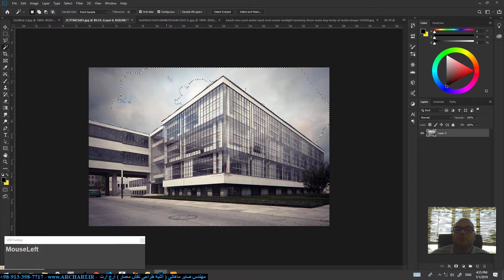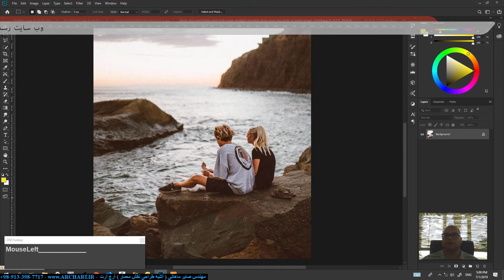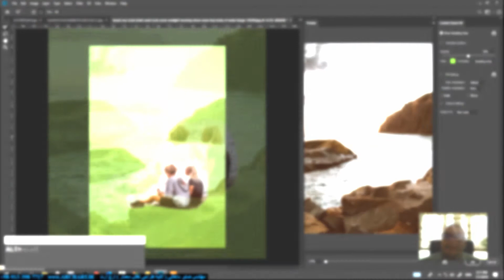پر کاربرد ترین ابزار های فتوشاپ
بخشی از جلسه 6 دوره ی فتوشاپ :
جلسه ششم شما را با یک مفهوم پر کاربرد در فتوشاپ آشنا می کنیم به نام mask، این فرمان در ویرایش کردن تصاویر و لایه ها بسیار به شما کمک می کند. در این جلسه به بررسی تمامی نکات آن پرداخته ایم. به طور مثال چگونه از brush در mask استفاده کنیم و چگونه انتخاب خود را در mask برعکس کنیم و یا آخرین حالت انتخابی خود را فعال کنیم. در بخش دیگرآموزش یک ابزار انتخاب دیگری را برای شما قرار داده ایم به نام Magic Wand Tool. این ابزار در انتخاب های سریع بسیار زیبا عمل می کند. تنظیمات این ابزار را می توان برای انتخابی دقیق تر تنظیم کرد. جالبه بدونید فرمان Quick Select که در این ویدئو گفته شده است یکی دیگر از ابزار های انتخاب است که خیلی سریع تر از Magic Wand عمل می کند. این قسمت را با دقت زیاد مشاهده کنید چرا که بسیاری از نکات پرکاربرد گفت شده است. می توانید توضیحات کامل و جامع تر را در ویدئو کامل این آموزش در وب سایت  مشاهد کنید.
لطفا این ویدیو را تا انتها مشاهده کنید.